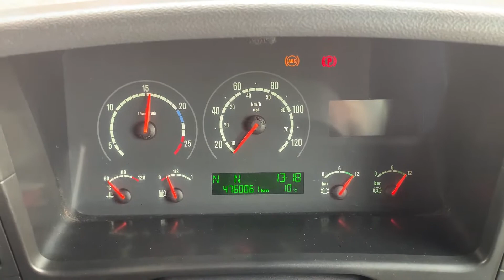2005 SCANIA P230 For Sale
Title: 2005 SCANIA P230 For Sale

Category: Standard